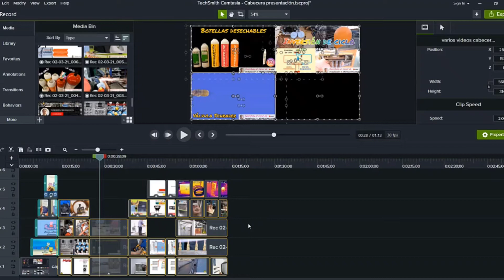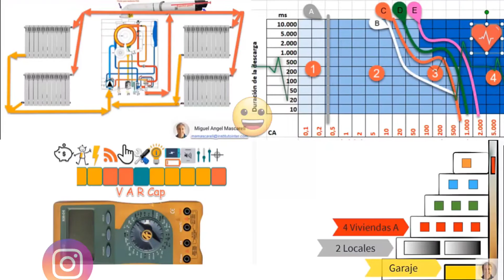🤙Canal Instalación y Mantenimiento 1 año y 300 vídeos más...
😉Hace un año que empecé. Te lo cuento y te agradezco tu apoyo. 👍
Te muestro cómo es el canal y por qué lo creé.
Ya tienes más de 300 vídeos. Gracias por tu apoyo y por compartirlo.
¡Nos vemos en el taller! 👋

🤸‍♀️Te recomiendo el vídeo en tono de humor 🤣 y en 2 minutos de uso de la llave para el control del torque en las conexiones frigoríficas
y otros muchos que estoy subiendo y clasificando en listas de reproducción para mis clases.😏

El canal no está monetizado pero con tu suscripción 👍y la difusión entre tus contactos 👨‍👩‍👦‍👦me animas a seguir y a mejorar.

Ya que estás aquí me tomo la libertad de darte este consejo:
Los vídeos pueden ser útiles si estás siguiendo un plan de estudios guiado, solamente viendo vídeos no se aprende una profesión, pero pueden ayudar si están en su contexto. Es como abrir un libro nuevo por cualquier página... depende...puede ayudar o confundir. Te recomiendo que consultes a tu profesor/a para saber si lo que vas a ver es adecuado a tu nivel y materia de estudio.

Muchas gracias.🙂